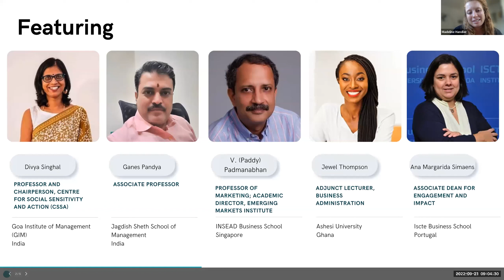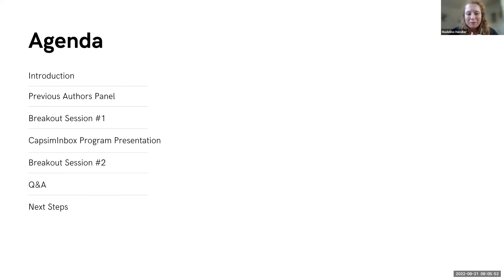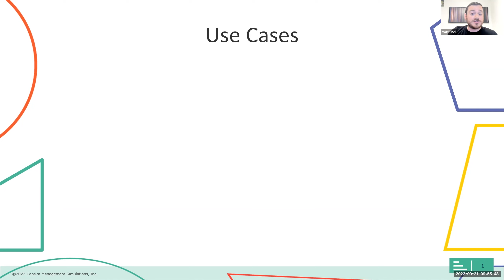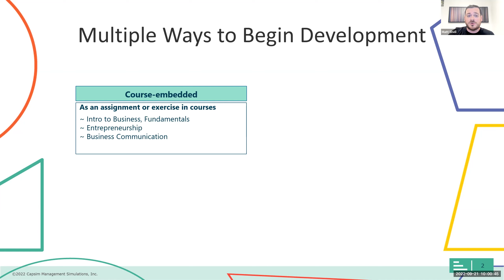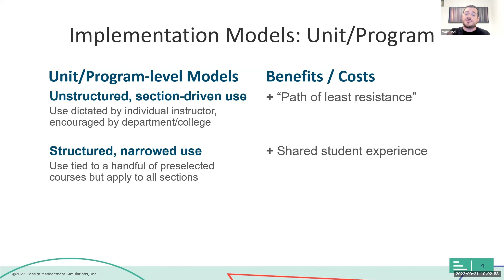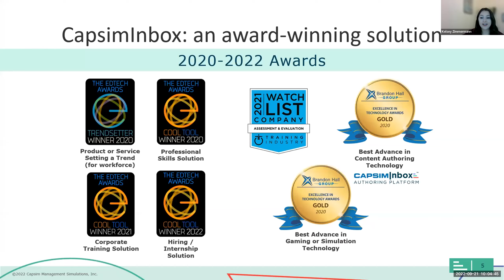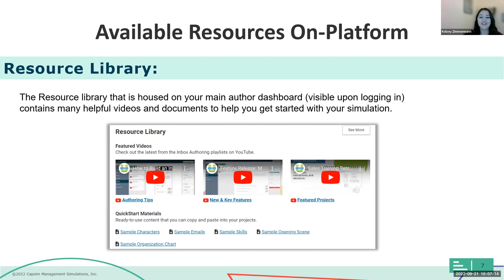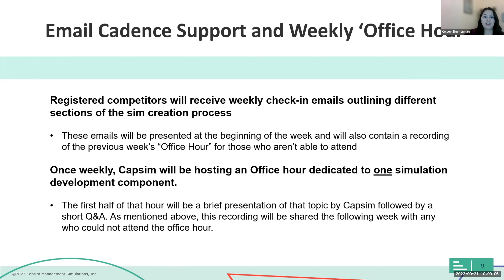CapismInbox Microsimulation: Development Lab Workshop